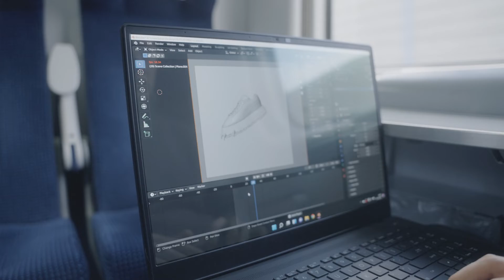ASUS - LET THE PROS SPEAK - Technologie: Rybskie&ZuluKuki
Poznaj kulisy pracy kreatywnej popularnych twórców!

Rybskie oraz Zulu Kuki w drugiej części projektu "LET THE PROS SPEAK" opisują aspekty technologiczne, towarzyszące im podczas codziennych zadań